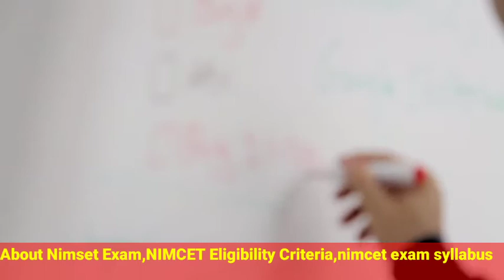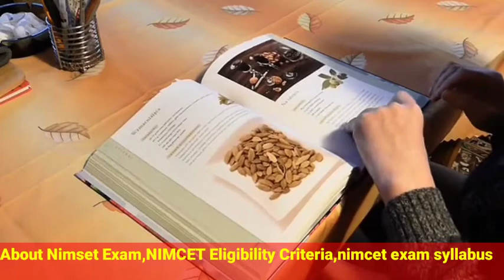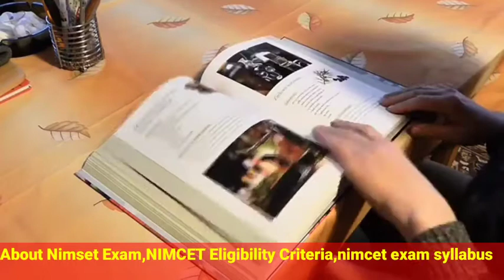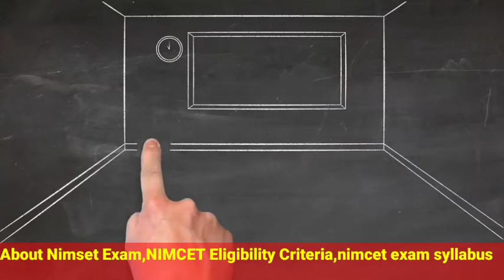Nimcet - full details / MCA admission / syllabus for nimcet exam/mca course full detail/about nimcet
nimcet 2021
nimcet 2020
nimcet syllabus
nimcet full form
nimcet 2020 question paper
nimcet 2021 exam
nimcet syllabus 2021
nimcet application form 2021